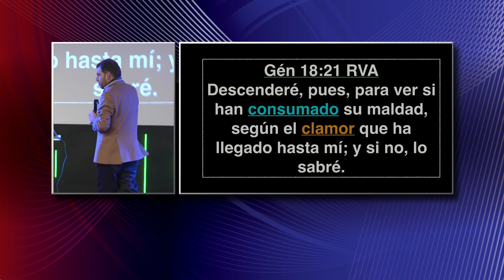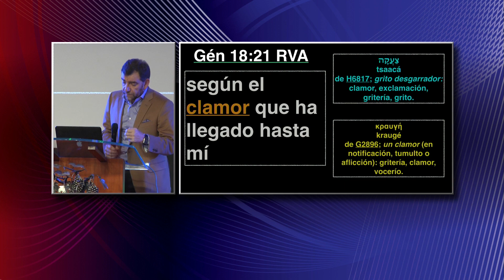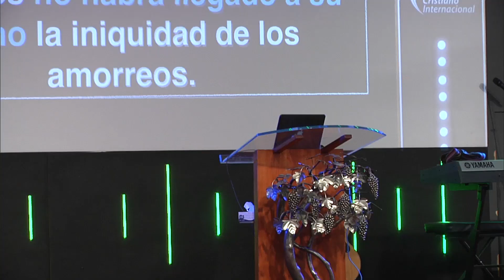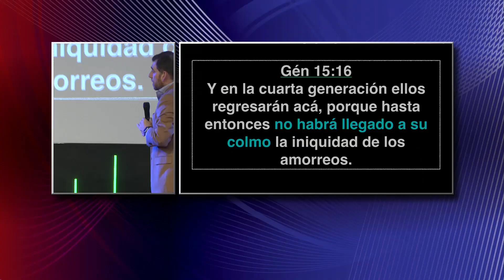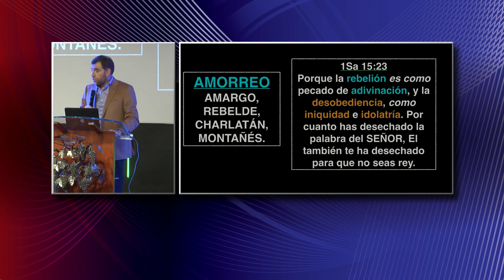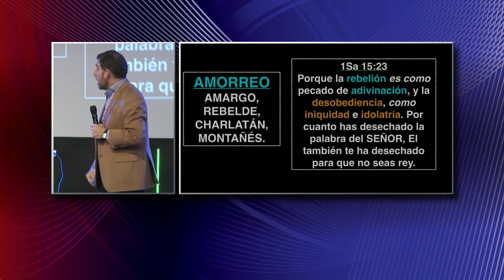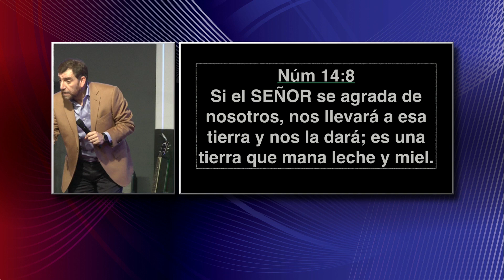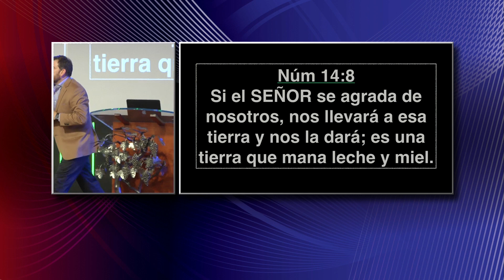Apóstol Billy Bunster - El último grito